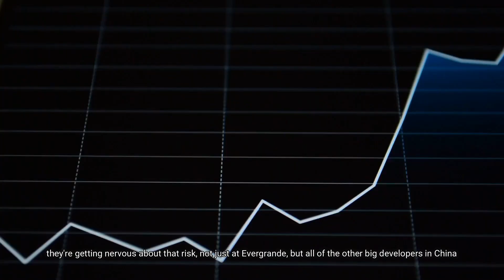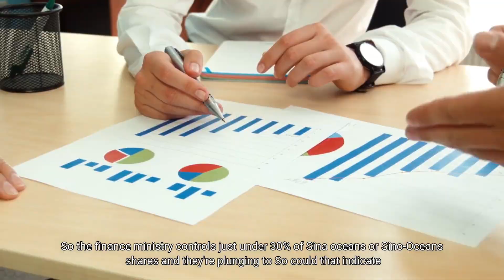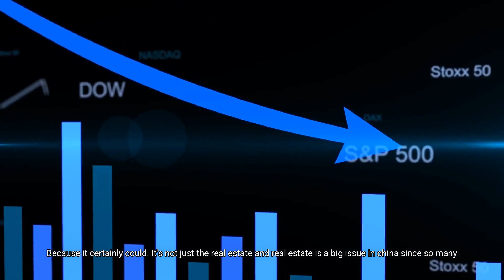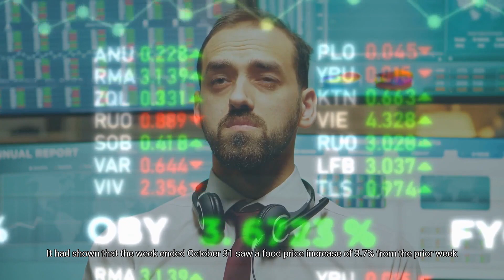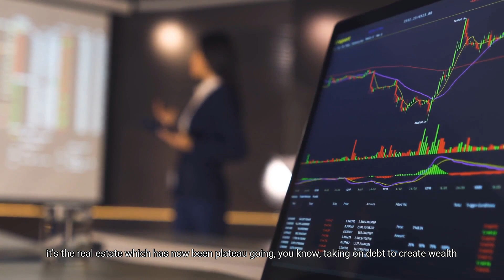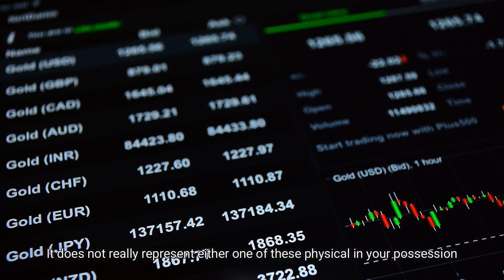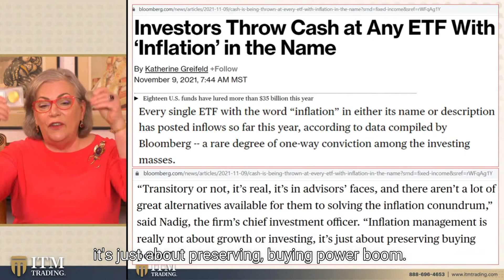Lynette Zang: Silver & Gold Will Make You Rich In Next 5 Years Not Stocks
In this video, Lynette Zang Believe If You Hold Silver & Gold It Will Make You Rich In Next 5 Years